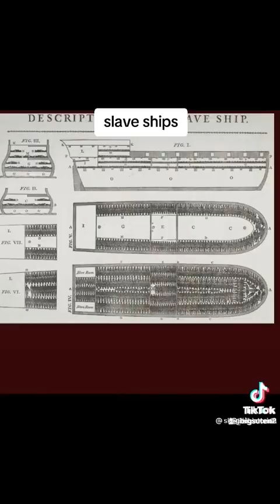Where Are The Slave Ships? 🤔